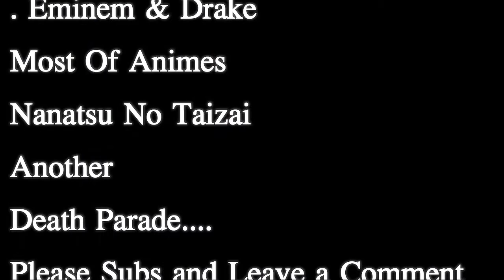「ＡＭＶ」Anime mix -|Monster - Meg & Dia| HD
Warning! Watch in HD

Song By : Meg & Dia - Monster (DotEXE Dubstep Remix)

Liste Of Some ANimes :

Noblesse  Muzaka vs Raizel
Meliodas vs Hendrickson
DEath Parade
Dragon Ball
Death Note
Best AMV i Ever Made
soul eater
black bullet
fate zero
claymore
norogam
tokyo ghoul
akame ga kill
shigeki no bahamut
deadman wonderland
hataraku maou sama
magi
amv cult to follow